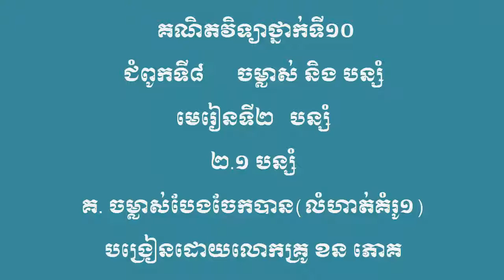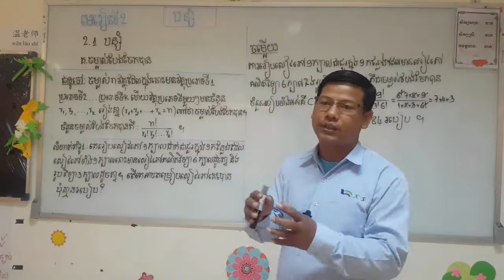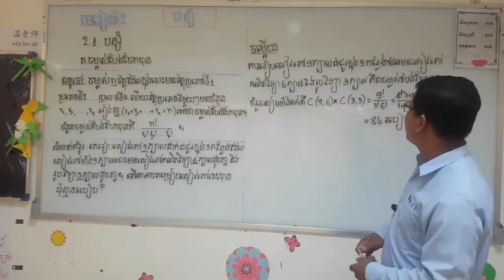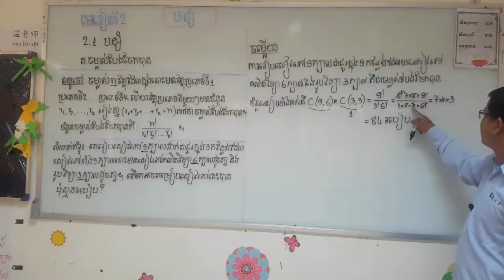ចម្លាស់បែងចែកបាន(លំហាត់គំរូ១)| permutation by group (part 1)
គណិតវិទ្យាថ្នាក់ទី១០
ជំពូកទី៨  ចម្លាស់ និង បន្សំ
មេរៀនទី២ បន្សំ
២.១ បន្សំ
ខ. ចម្លាស់បែងចែកបាន (លំហាត់គំរូ១)